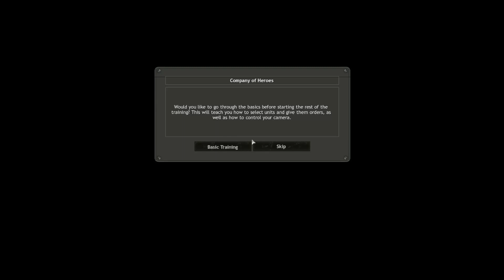Company of Heroes 1 Tutorial Training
Learning how to play Company of Heroes.

Company of Heroes is real time strategy game set in world war 2.